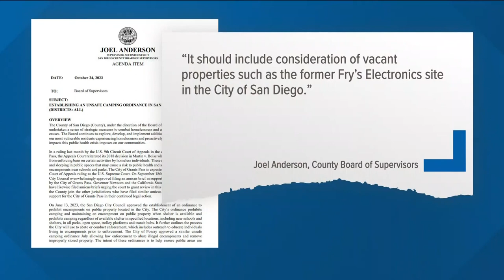What’s going on with the vacant Fry’s Electronics in Murphy Canyon?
Continuing our coverage of abandoned buildings across the county, CBS 8 is Working for You to find out what’s going on with the vacant Fry’s Electronics building near Murphy Canyon Road.

The store closed its doors for good in February 2021 along with at least 30 other locations across the country, and to this day, it’s still sitting there empty with boarded-up windows and doors.

“It’s sitting there on the tax rolls, they’re paying taxes, they got maintenance, they got upkeep, and they’re bringing in no revenue, so something’s going on,” said one golfer at the driving range next door. “How about like a Costco, like a real big operation. It’s got plenty of parking, you know, I’d like to see it go back to retail.”

CBS 8 called the San Diego County Recorder’s Office and found the ownership to be listed as Maverick Property Owner, LLC, which is an out-of-state company formed in Delaware.